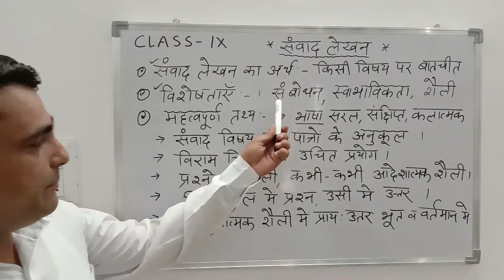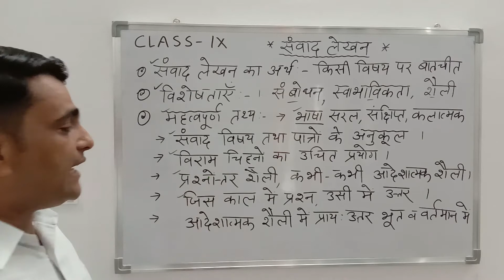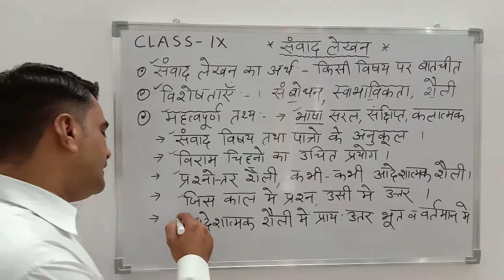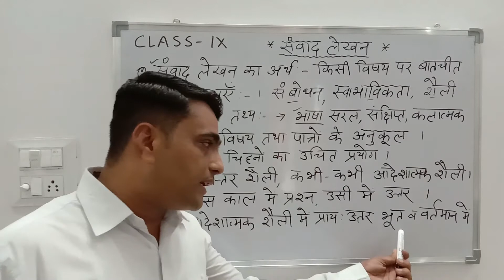संवाद लेखन (कक्षा-IX) हिंदी व्याकरण